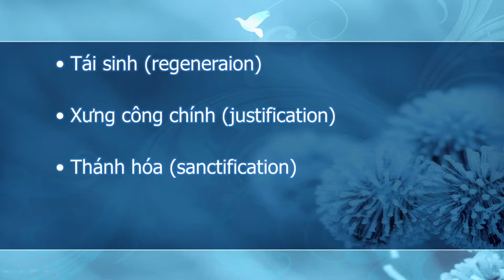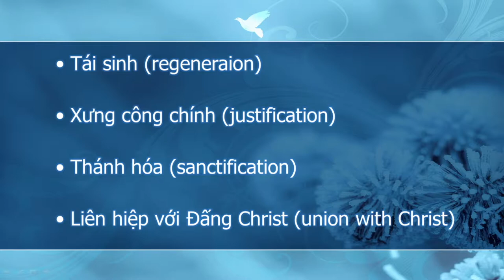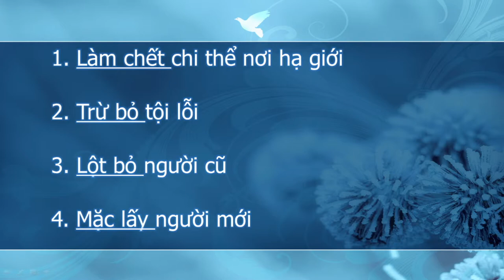HOI THANH TIN LANH ORANGE 2019 02 03